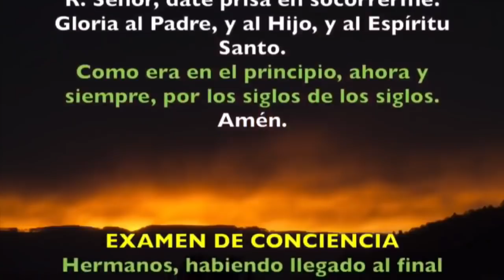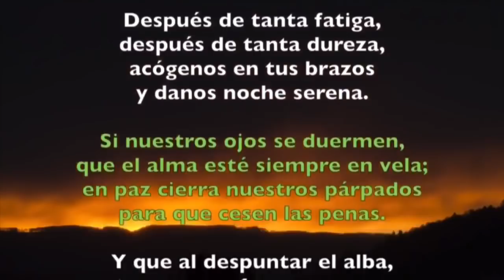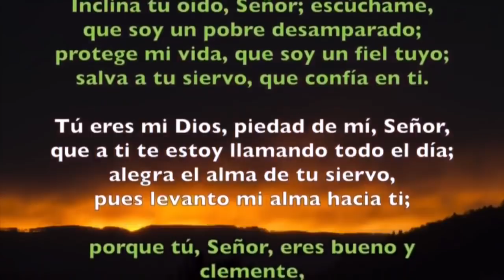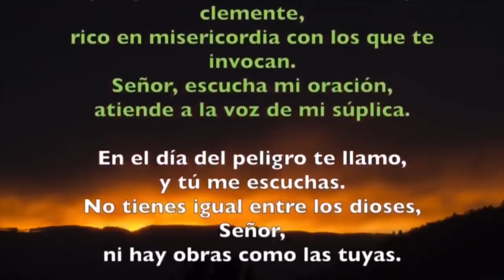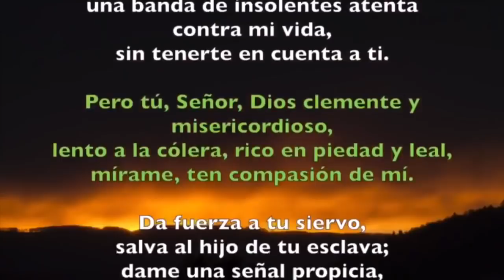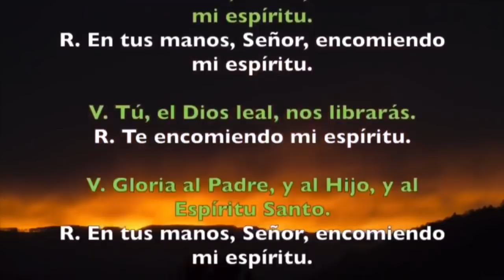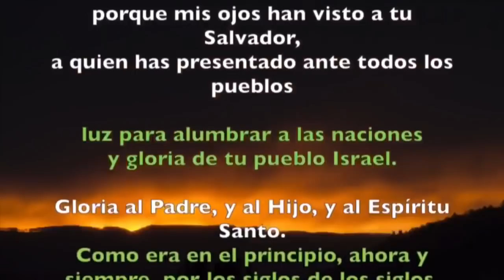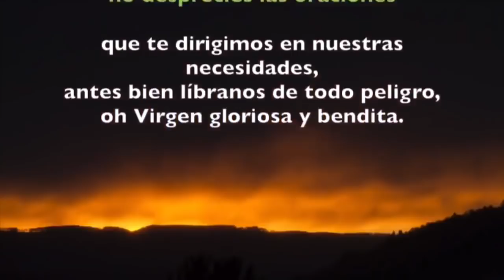Oracion de la noche Completas LUNES 18 DE NOVIEMBRE 2019 Padre Sam Produccion Crisol